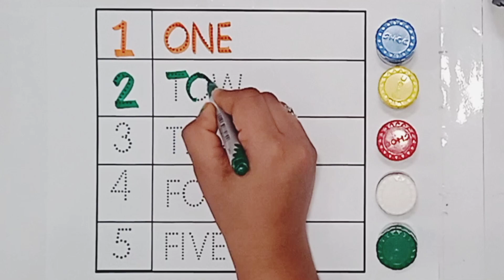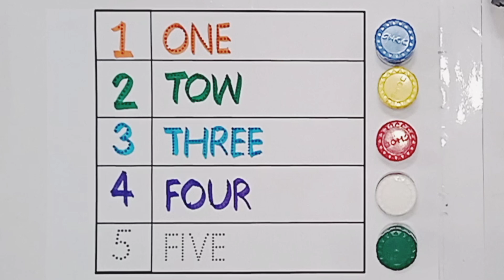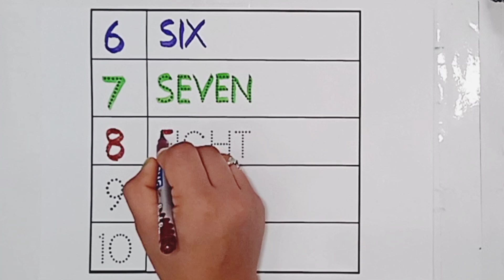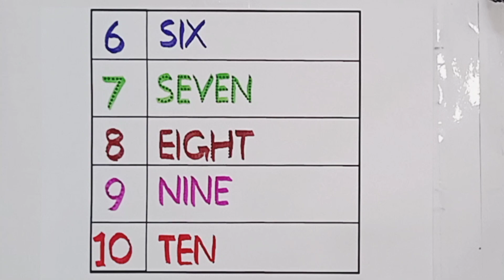Count to 1-100 | Learn Counting | Number Song 1 to 100 | One To Hundred Counting | 32M Views, 3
Count to 1-100 | Learn Counting | Number Song 1 to 100 | One To Hundred Counting | 32M Views

Counting for Kids | Learn Numbers From 1 To 100 | 123 Number Names | 1234 Numbers Song | 12345, 518

Your Query 👇

123
ginti12
one to hundred
counting 12
123 123
1 to 100
one two three
one two
123 song
123 counting
1234
song 1 se 100 tak
counting 123
one two three four
123 numbers
counting song
1 to 100 counting song
1 se lekar 100 tak ginti
one one 100
1 to 100 counting
1 to 10 ginti
123 ginti
one two counting